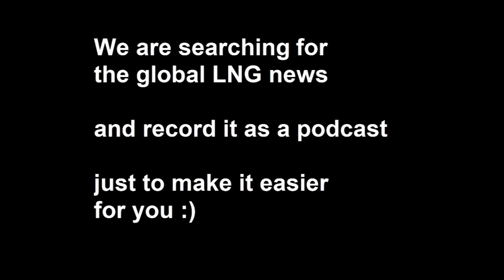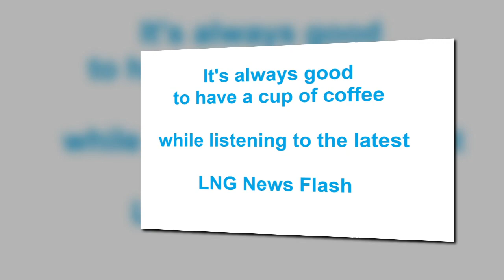LNG News FLash on 02 03 2020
Global LNG news summarized in a Weekly News Flash - LNG terminals, FSRU, natural gas prices, LNG bunkering, LNG vessels, LNG industry, all about gas in Europe, the US and in Asia - listen and learn all you need to know.